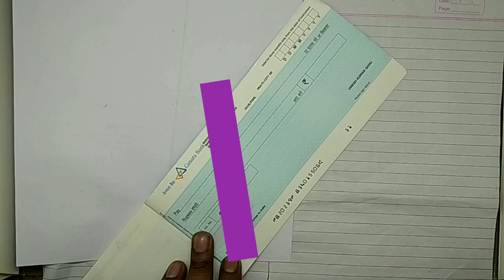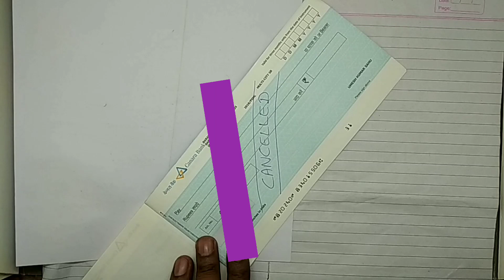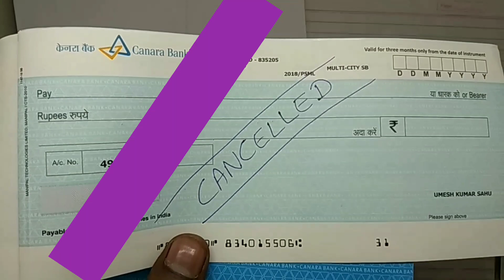How To Make Cancelled Cheque !! Create a Cancel Cheque !! What is cancel cheque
नमस्कार दोस्तों, इस वीडियो में हम,  कैंसिल चेक कैसे बनाएं, के बारे में  बात किया  है, मुझे उम्मीद है  की ये वीडियो आपको  जरूर पसंद आएगी.